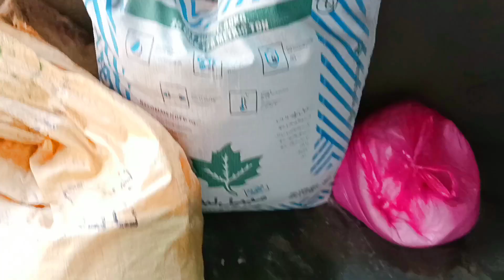aaj main bahut khush Hoon ijaz family vlogs 🥳👍